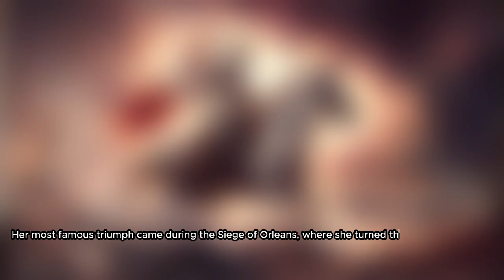HISTORY OF JOAN OF ARC | HEROINE FROM FRENCH | 3D ANIMATION AI VIDEO | STORY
HISTORY OF JOAN OF ARC | HEROINE FROM FRENCH | 3D ANIMATION VIDEO | STORY

This video tells about a woman name Joan of Arc, who remains a powerful testament to the indomitable spirit of a young girl who followed her divine calling, changing the course of history and inspiring generations to come.
Her legacy continues to remind us of the enduring power of faith, courage, and the unwavering belief that one person can make a difference, even in the darkest of times.
Joan of Arc's life serves as a timeless reminder that, with faith and conviction, the human spirit can overcome seemingly insurmountable odds, leaving an indelible mark on history.

wetenri stories, wetenri, story, video ai animation history, joan of arc, french hero history,